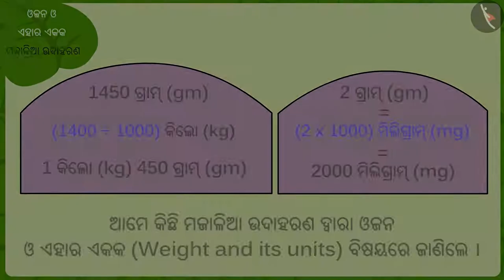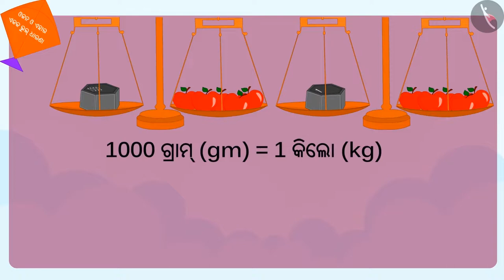ଓଜନ ଏବଂ ଏହାର ଏକକଗୁଡ଼ିକ | Part 3/3 | Weight and its units | Odia | Class 5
Class 5| ଓଜନ ଏବଂ ଏହାର ଏକକଗୁଡ଼ିକ | Part 3/3 | Weight and its units | Odia | Class 5

TicTacLearn Video
Interactive Videos